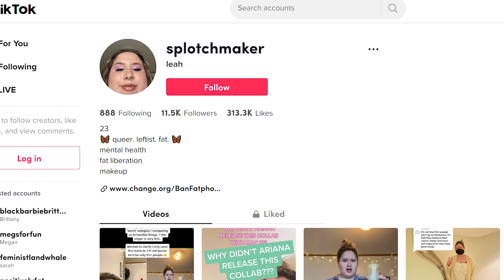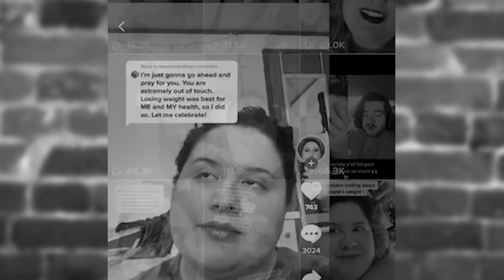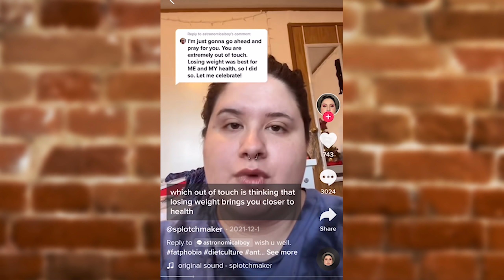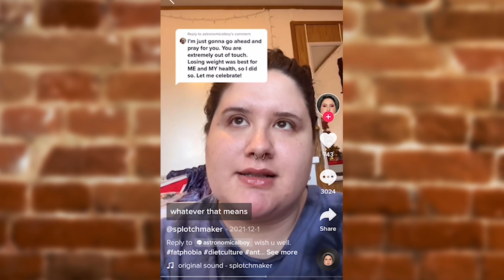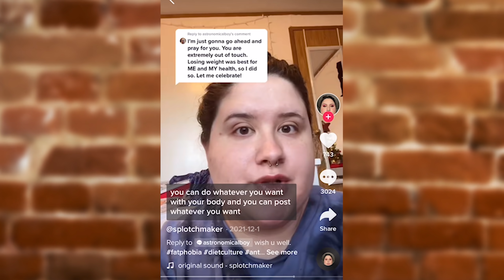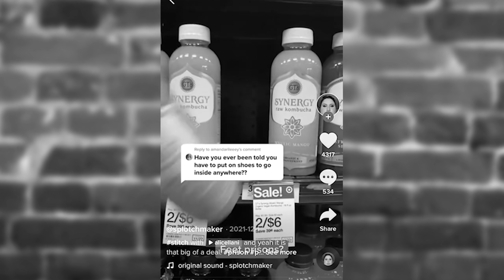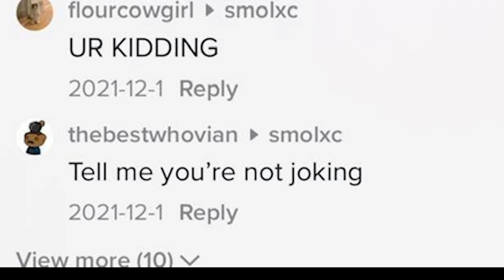Woman Triggered Over Man Losing Weight on Tiktok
A woman on tiktok was so upset about someone else losing weight she decided to express that tiktok is her safe space and talking about health, posting before and after pictures are NOT going to be part of that,. lmfao! Splotchmaker is a fat acceptance influencer who posts on tiktok about fat liberation. She got a lot of pushback when she started posting about a man who decided to lose weight and post about it on his own profile!

Protein donuts- 10g of protein and 2g of sugar!

Support group/12 week gym program/Fat burning program/ MY LOVE (LOL)